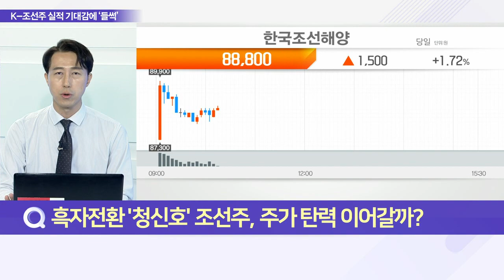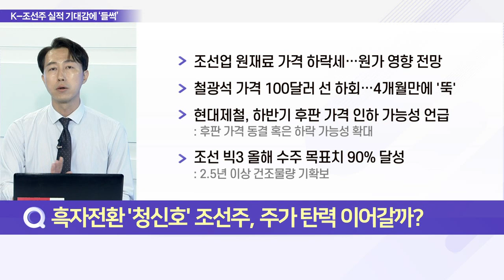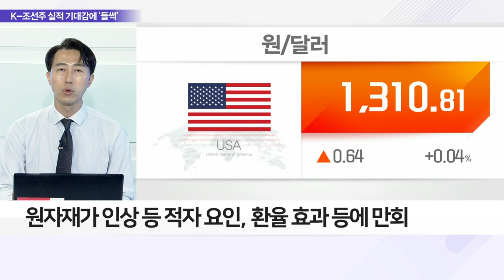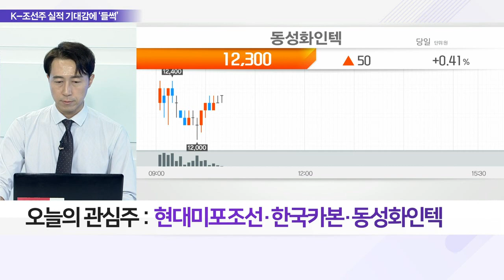하반기 흑자전환 신호에 조선주 주가 ‘콧노래’_이슈 파워 (20220803)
Q. 흑자전환 '청신호' 조선주, 주가 탄력 이어갈까?
Q. 흑자전환 시동 건 ‘조선주’ 투자 전략은?